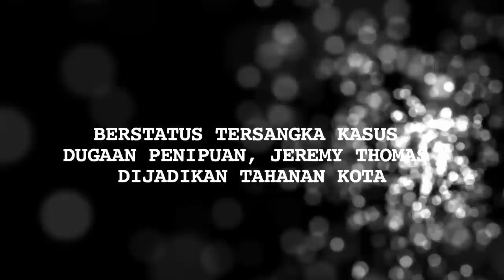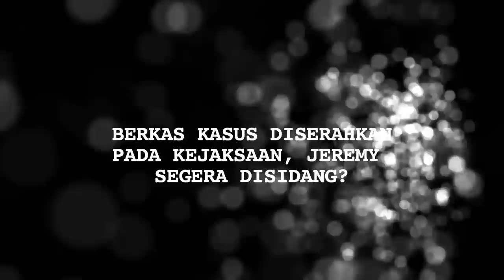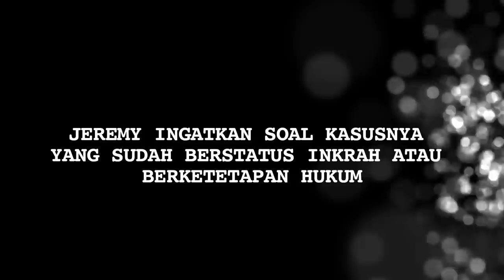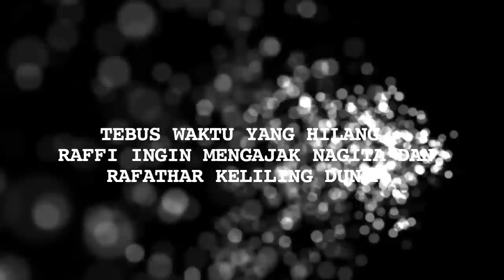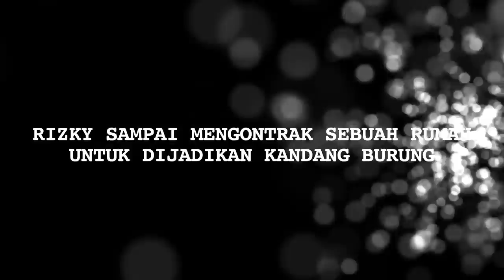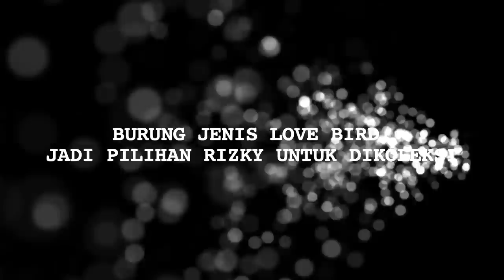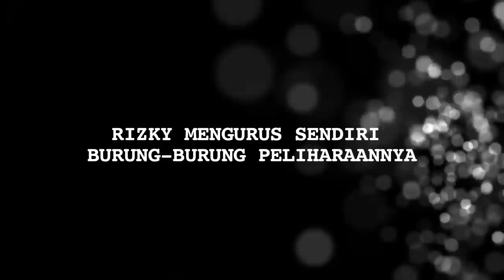Jeremy Thomas Resmi Jadi Tahanan Kota, Raffi Ahmad Pamitan - Cumicam 23 Oktober 2019